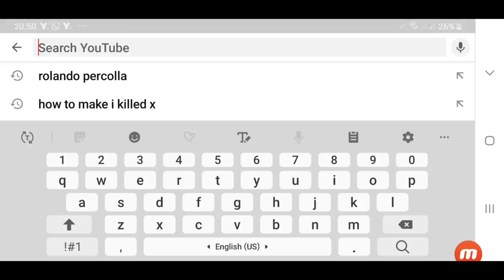No results Found (Meme)